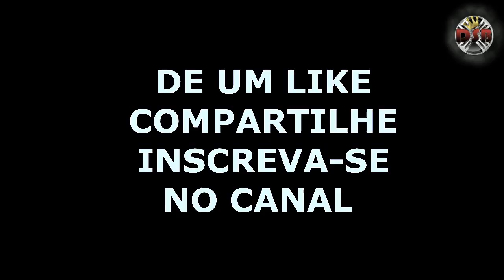Saveiro G3 18´´Arrasta Coração Fer Suspensões = Canal DSB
Saveiro G3 Suspensão:FIXA - ARO 18
Proprietário da Oficina:
 Fer Suspensões
THOMAS ALCALDE n.270 proximo a portaria da emei Leda Casadei. para maiores informaçoes 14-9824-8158

Suspensão em geral
Suspensão a ar
Fixa
Rosca
OBS:ELE QUE FEZ A SUSPENSÃO FIXA GOL DO ANDERSON G2 DE 17 MEMBRO E LIDER DO NOSSO CANAL PROXIMO VIDEO
BORA PA RUERAAAAAA